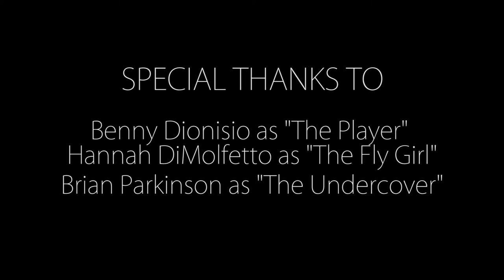Dat1Chyck Uno - Get Right - Single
Produced by: Eddie Brock
Engineered by: 28Grams
Film by: The Epixx Media